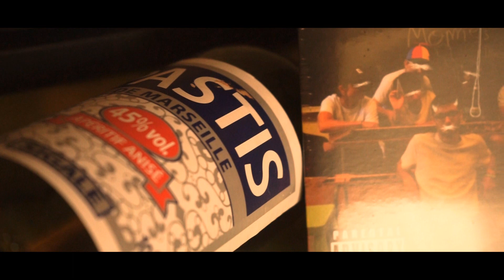Déress - Fantôme (Clip Officiel)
Troisième clip de la mixtape ABP disponible.

Réal : Keke studio
Instrumental : Boyfifty
Lyrics : Déress
Record / Mix : Studio le Block

Notre EP Meilleurs mômes est toujours disponible sur toutes les plateformes de streaming.

Merci à tous ceux qui ont participé à ce projet !!

aka Nimith, Mathis et Carl